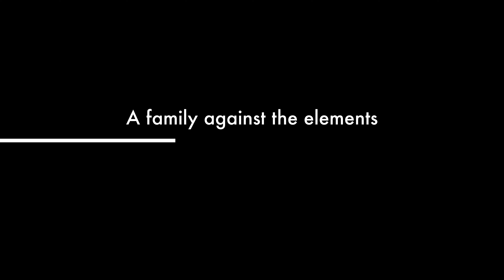SPRING 2022 boy tigas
SPRING FAMILY BONDING 2022